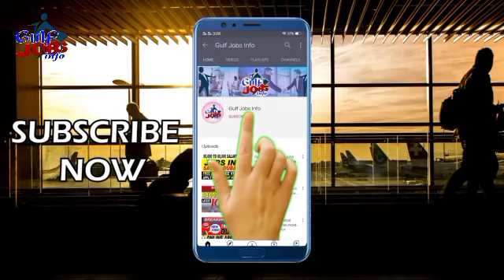Dubai / UAE Jobs || Urgent Visa For Indians || Urgently Needed Jobs || Apply Now || Urdu/Hindi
Dear Friends,
↪►► Today we have included all the jobs for Dubai / UAE, you may apply from India.
01) Landscape Mason jobs in Dubai
02) General Accountant jobs in Dubai
03) Tour Guide Supervisor jobs in Dubai
04) Ticket Resolution Executive jobs in Dubai
05) Counter Ticket Sales Executive jobs in Dubai
06) Security guard jobs in Dubai
07) Receptionist jobs in Dubai
08) Front Office Staffs jobs in Dubai
09) Counter Sales Excutives jobs in Dubai
10) Tour Guides jobs in Dubai
11) Translators jobs in Dubai